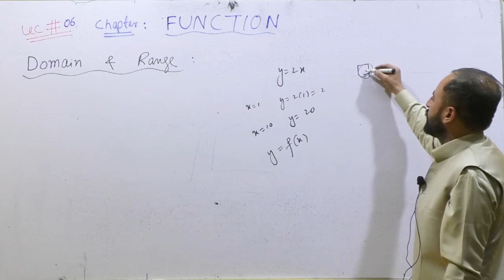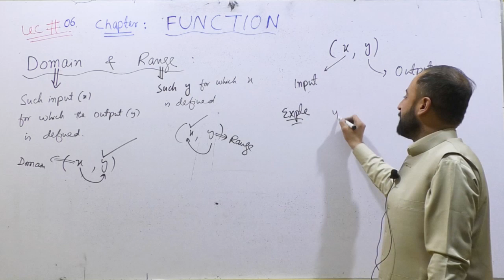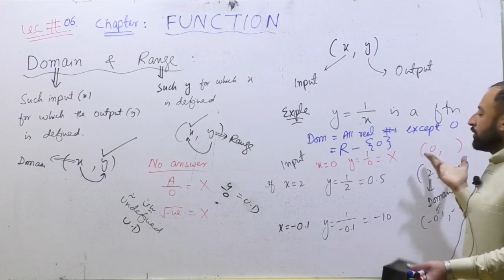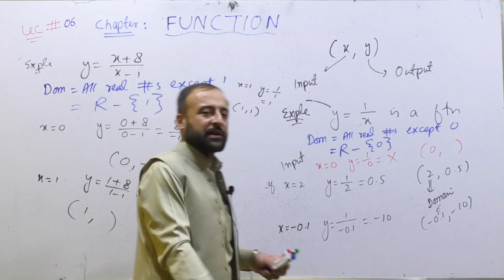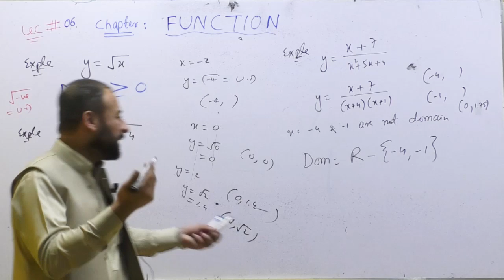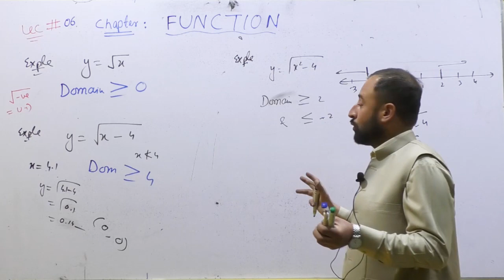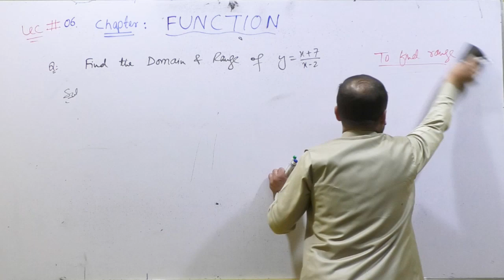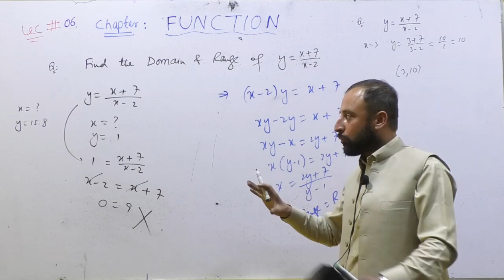FUNCTION 06 ||Domain and Range of a function || in URDU/HINDI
Full concept of Domain and Range of a Function is explained with the help of examples .
Engr. Majid Amin has 14 years of teaching experience in both Physics and Mathematics. His hand written notes for 1st Year and 2nd Year (Both Mathematics and Physics)  are available in the market with the name QUALITY SERIES.